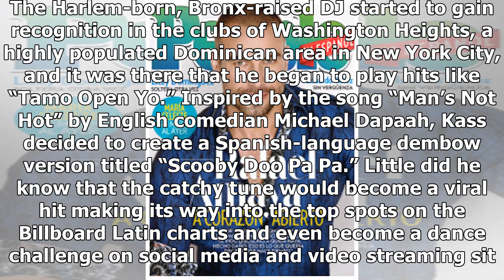Meet DJ Kass, the hitmaker behind 'Scooby Doo Pa Pa'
When it comes to his growing success, DJ Kass—whose real name is Luis Rosa—says that it hasn’t hit him yet. The New York City DJ has been watching his viral Spanish-language song “Scooby Doo Pa Pa” hit the charts, get remixed by music star Pitbull and be featured on popular television programs like ...